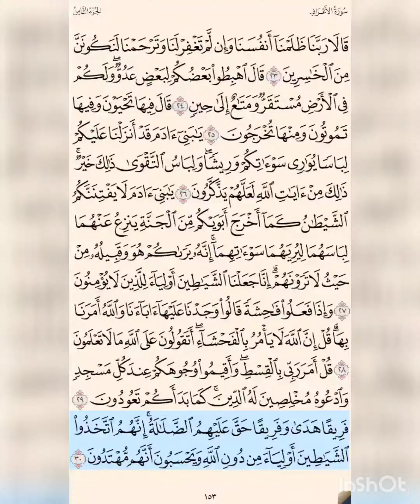سورة الأعراف ‎‎‎ص ١٥٣ حتى آية ٣٠